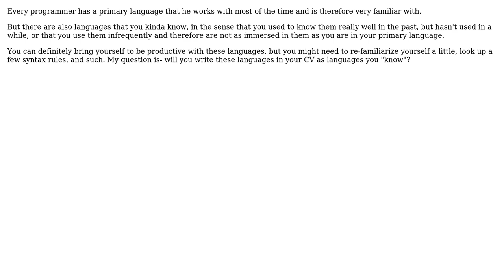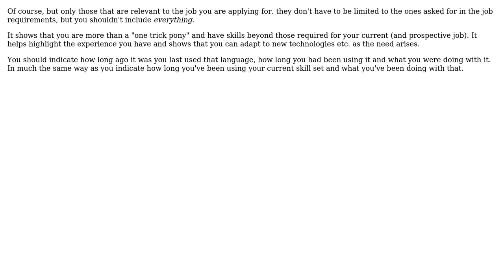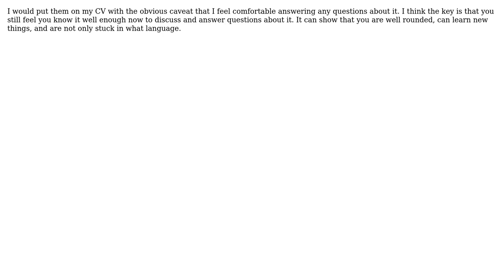Software Engineering: Do you write secondary languages in your CV? (6 Solutions!!)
Software Engineering: Do you write secondary languages in your CV?

With thanks & praise to God, and with thanks to the many people who have made this project possible! | Content (except music & images) licensed under CC BY-SA | Music | Images & others | With thanks to user Thomas Stock user RationalGeek user Martijn Verburg user KeithB user Jacob Schoen user gnat user EpsilonVector user ChrisF and the Stack Exchange Network Trademarks are property of their respective owners. You are responsible for your own actions.